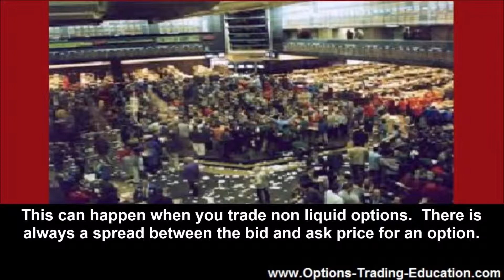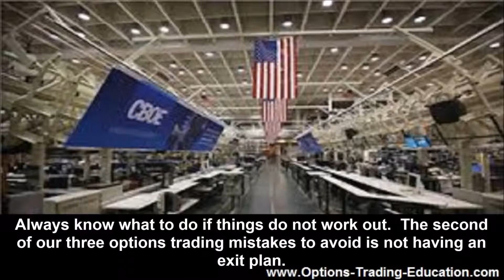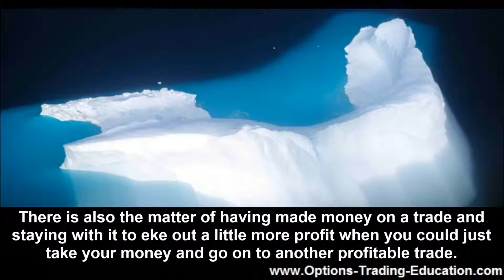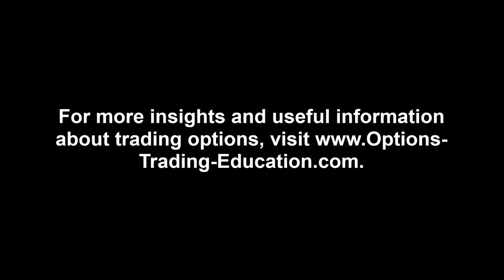Three Options Trading Mistakes to Avoid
There are three basic options mistakes that both rookies and pros can make at times. These three options trading mistakes to avoid are trading non liquid options, not having an exit plan and doubling down to make up for losses. First we look at the matter of illiquid options.

Trading Non Liquid Options

The point of trading options is to hedge risk and make money. What you do not want to do is give away 12.5% of the value of the trade when you start. This can happen when you trade non liquid options. There is always a spread between the bid and ask price for an option. The wider the spread the more non liquid the option is. The actual value of the option is in the middle. Liquidity comes from trading options on an equity that has decent trading volume and enough interest that the base equity is trending up or down.

If you are going to trade a non liquid option of a stock with a bid price of $2 and an ask price of $2.25. In this case with a non-liquid option you are giving away 12.5% before any chance of a profit. This is the first of our three options trading mistakes to avoid. There is conservative options trading and there is risky options trading. But trading non liquid options is just plain dumb.

Not Having an Exit Plan

Always know what to do if things do not work out. The second of our three options trading mistakes to avoid is not having an exit plan. Exit plans are not just about minimizing losses but also about getting out with a profit before the trade turns around.  There is also the matter of having made money on a trade and staying with it to eke out a little more profit when you could just take your money and go on to another profitable trade. The point is to choose your exit points in advance. How much will you be happy to earn on a trade and how much are you willing to lose? Decide this up front. You can always change your approach after analysis of trading results but do not change the rules in the middle of a trade. Too many traders are worried about leaving money on the table if they exit too soon. And too many traders stay with losing trades, too stubborn to admit their mistakes and move on to a new trade. Create an exit plan and use it. You will make more money, lose less and sleep better.

   And if you are trading options in a very volatile market and do not know which way to trade, consider a strategy such as a long straddle that will pay you if the equity goes up or down.

Doubling Down to Make Up for Losses

The options market is not the casino. If you are losing money on a trade and your fundamental analysis and technical analysis tell you that it is time to get out of the trade, get out. And do not push more money into a losing proposition. This is the third and perhaps most important of our three options trading mistakes to avoid. Incorporate this into your options trading strategy and you will be happy in the end.